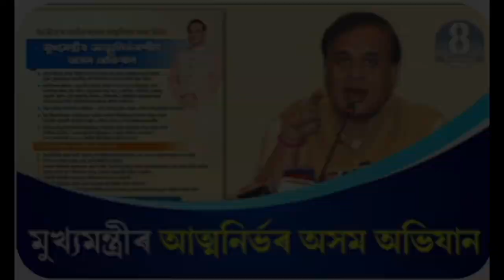মুখ্যমন্ত্ৰী ডাঙৰ জনালে কোনটো তাৰিখে দিয়া হ'ব মুখ্যমন্ত্ৰী আত্মনিৰ্ভৰ আঁচনিৰ ধন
keyboard.
bad cibil score
good cibil score
cibil score check
increase cibil score
how to check cibil score
cibil report
atmanirbhar assam
atmanirbhar assam new update
mukhyamantri atmanirbhar assam new update
mukhyamantri atmanirbhar abhijan interview
mukhyamantri atmanirbhar asom abhijan re interview
cm atmanirbhar assam
assam atmanirbhar yojana
atmanirbhar assam scheme new update
mukhyamantri atmanirbhar abhijan interview admit card
mukhyamantri atmanirbhar assam apply
mukhyamantri atmanirbhar assam
cm atmanirbhar assam

Mukhya Mantri Atmanirbhar Abhijan প্ৰথম লিষ্টত কোনে কোনে পাব।। CMAAA ৰ Cibil Score কেনেকৈ চাব

ৰাজ্যৰ হাজাৰ হাজাৰ নিবনুৱাৰ বাবে ডাঙৰ খবৰ। আৰম্ভ হ’ল মুখ্যমন্ত্ৰী আত্মনিৰ্ভৰ অসম আঁচনিৰ জিলাভিত্তিক সাক্ষাৎ। আজিৰে পৰা জিলাই জিলাই বিশেষ ইণ্টাৰভিউ। মুঠ ১ লাখ যুৱক-যুৱতীয়ে লাভ কৰিব চৰকাৰৰ ২ লাখ টকাকৈ।

Atmanirbhar Assam new official update/ How to check atmanirbhar Assam final list. cmaaa.assam.gov.in

Mukhyamantri atmanirbhar assam new update | CMAAA 2nd phase interview date